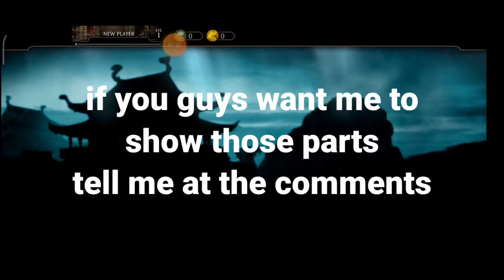What?!?!! that's kinda scary (Mortal Kombat gameplay)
My twitch is  arifplayzz1